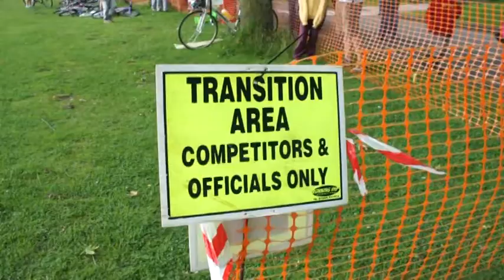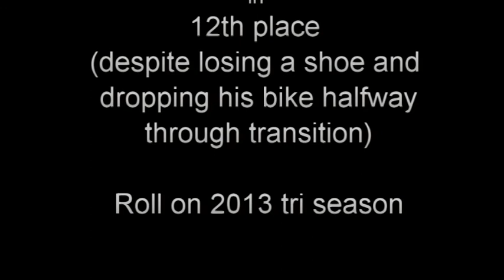Upmister Junior Triathlon 2012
Oisin Coral in his 2nd triathlon in July 2012